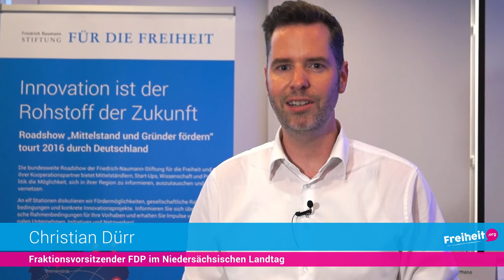Christian Dürr: Politik darf Unternehmer nicht nerven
Statement Christian Dürr, Fraktionsvorsitzender FDP im Niedersächsischen Landtag.
Die Veranstaltung ist Teil der bundesweiten Roadshow „Innovationsoffensive für Mittelstand und Gründer“ der Friedrich-Naumann-Stiftung für die Freiheit in Kooperation mit dem Bundesverband mittelständische Wirtschaft (BVMW) und der AiF F-T-K GmbH. Die bundesweite Roadshow bietet Mittelständlern, Start-Ups, Wissenschaft und Politik die Möglichkeit, sich in ihrer Region zu informieren, auszutauschen und zu vernetzen. Informationen und eine Übersicht aller Roadshowtermine erhalten Sie